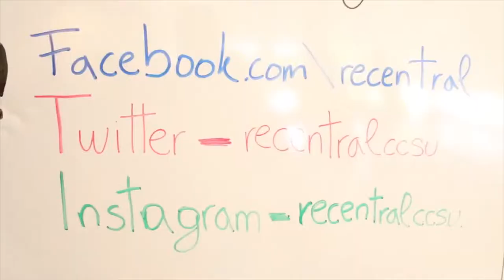CCSU Inturamural's Sports